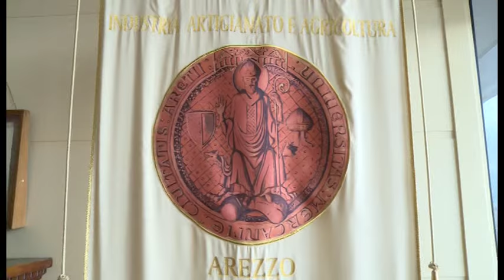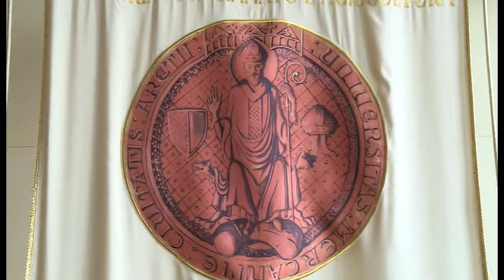Arezzo, un'impresa su 10 è straniera